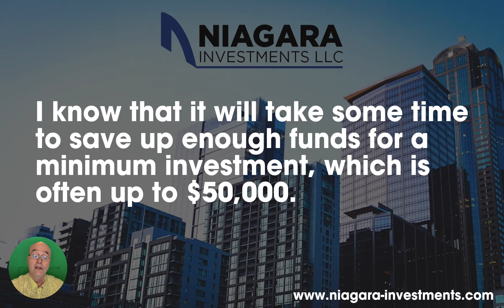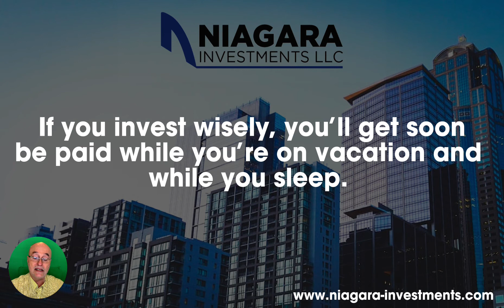STEP 2 - FIND THE MONEY TO INVEST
Please think about the other categories and make suggestions to me